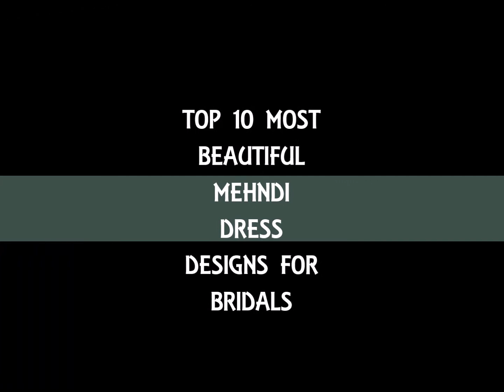TOP 10 MEHNDI BRIDAL DRESSES-LATEST HALDI\UBTAN\MAIYO DRESS DESIGNS-MEHNDI DESIGNER DRESSES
Latest mehndi dresses for girls
Top 10 most beautiful designer dresses for mehndi
Mehndi dresses in pakistan